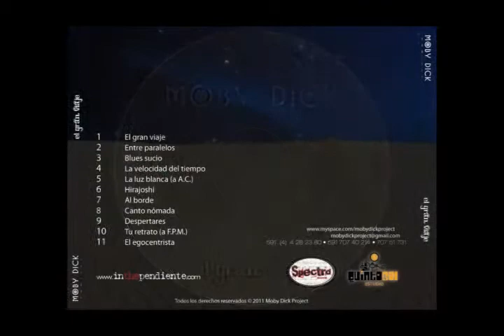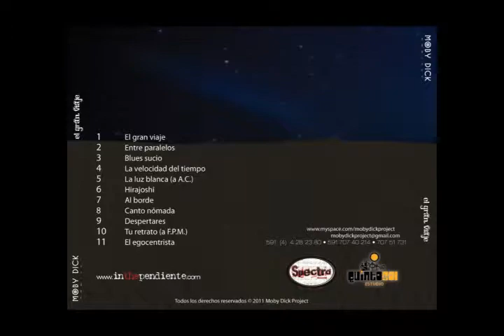MOBY DICK Project - Canto Nómada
Album: EL GRAN VIAJE - 14/Enero/2011

Producido por: M.D.P.
Música escrita por: Christian Buss.
Arreglos: M.D.P.
Grabación: Manuel Rocha "Estudio Quinto Sol"
Mezcla y Masterización: Armin Villca "Spectro Records"
Dirección de arte, diseño e ilustración: Gabriel Arauco
Todas las fotografías son usadas bajo licencia Creative Commons y pertenecen a sus respectivos autores.

M.D.P. 2011:
Juan Pablo Barrientos: Violín
Sergio Miguel: Batería
Pepe Padilla: Guitarra
Gustavo Pérez: Bajo

Músicos invitados:
Piano y voz: Christian Buss
Percusiones: Amado Espinoza

Voces en off: Nithya selvan, Simón Gout,Lucia Aguayo, Maki Yamaguchi,Judith Ustariz, Makoto Shishido.

Agradecimientos:
Agradecemos infinitamente el amor y apoyo de nuestras familias, a Edgar Arduz, Rosario Pérez,Jacky Mejía, Ronald Rodriguez, Vico y Huascar Paiva, Javier (Pichón) Aguilar, Dagiel Vallejo, Álvaro Gumucio, Micky Flores, Remy Fuentes, Ramiro Corrales, Armin Villca, y a todos los hermanos y hermanas que fueron y son parte de este gran viaje.